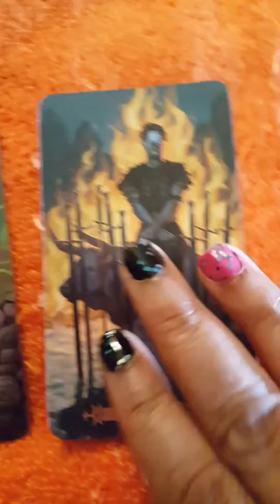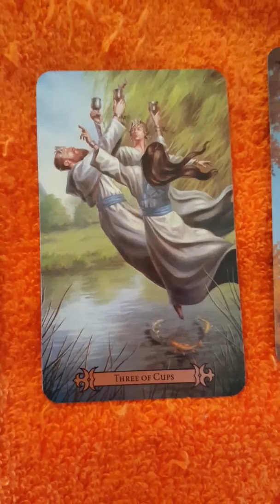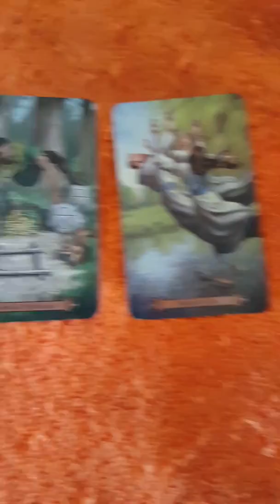Virgo tarot reading